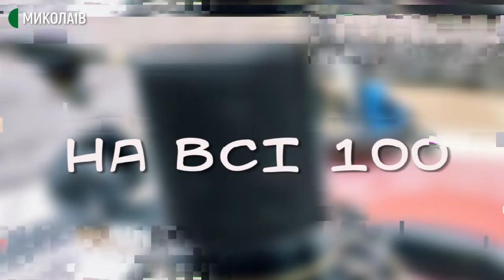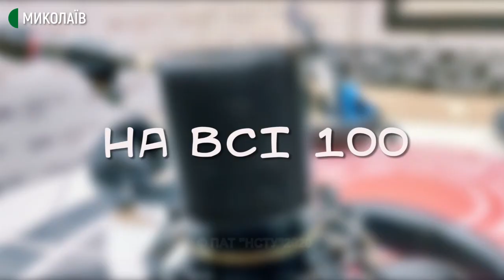10.09.2020. Нове українське кіно у Миколаєві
Вчора останнім кінопоказом у цьому році завершився кіносезон у Будинку офіцерів флоту, який вже другий рік поспіль організовували "Агенція розвитку Миколаєва" та Платформа "MY ART".
Проте, миколаївським кіноманам та любителям фестивального кіно не варто засмучуватися, адже на базі Миколаївського краєзнавчого музею (вул. Набережна, 29) 13 вересня розпочнеться другий кіноклубний фестиваль "Нове українське кіно". Фестиваль організовано компанією "Артхаус Трафік" за підтримки Державного агентства України з питань кіно.
Спікер: Віктор Сабалдашов - старший науковий співробітник Миколаївського обласного краєзнавчого музею, керівник проєкту.